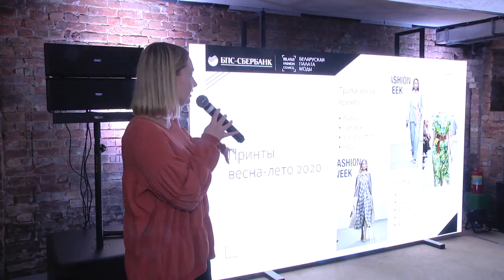2020-02-28 г. Брест. «Модное « мероприятие от БПС-банка. Новости на Буг-ТВ.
Вчера мы рассказывали об основных тенденциях в банковской сфере: о нюансах законодательства и новых продуктах. Специалисты всех банков, чьи филиалы активно функционируют на Брестчине, делились с представителями  СМИ самой актуальной информацией. Сегодня мы продолжим говорить о банковской сфере, но в другом русле. БПС-банк - один из ведущих в этой структуре,  быть в тренде и создавать продукт популярный у клиентов - задача номер один. А что может быть более трендовым, чем мода? Сотрудники банка объединили в одно целое   бизнес и fashion-индустрию и провели  в брестском арт-пространстве «Консерва»  модное мероприятие. В мир бизнеса и моды окунулась Ирина Кузьмич.